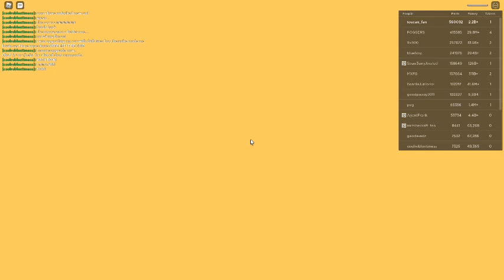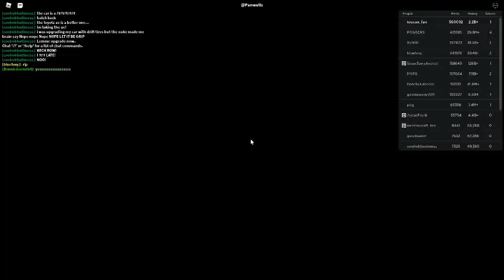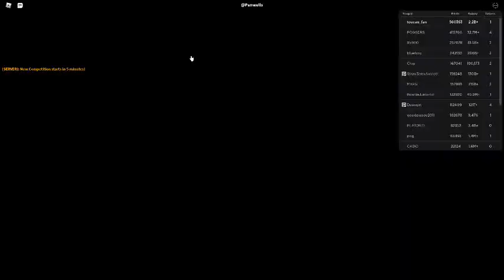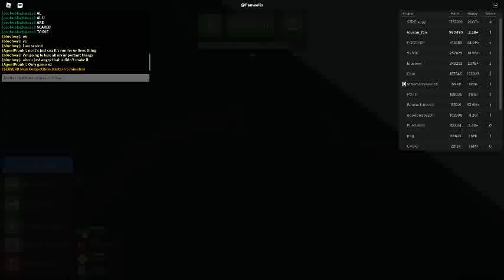Russia Car Crash Compilation 16827